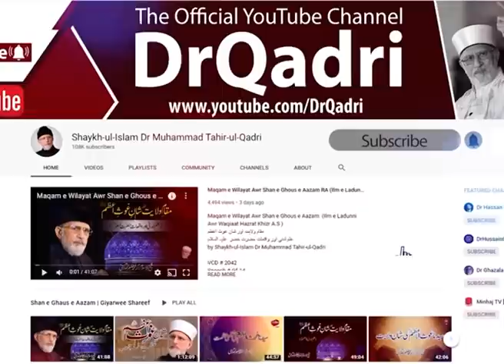Insan k 3 Dushman: Nafs, Shaitan awr Dunya | Itikaf 2006 | Dr Muhammad Tahir-ul-Qadri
Insan k 3 Dushman: Nafs, Shaitan awr Dunya | Itikaf 2006
انسان کے تین دشمن | نفس، شیطان اور دنیا

CD No: 624
Speech No: Fl-10
Place: Jamy al-Minhaj, Baghdad Town, Lahore
Dated: October 18, 2006
Category: Asr-e-Hazir ka Marz